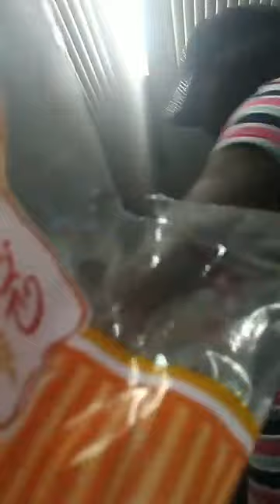November 22, 2022